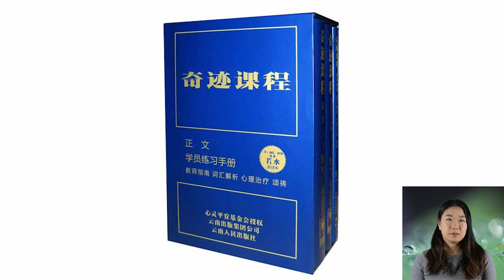奇迹课程学员练习手册讲解 | 第一百三十七课 第137课 （下）当我痊愈时，我不是独自痊愈的